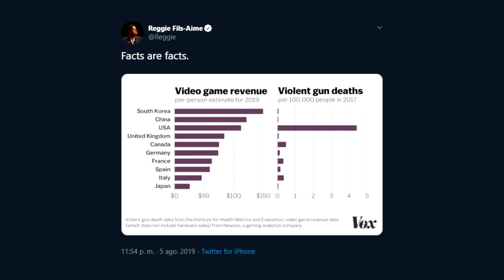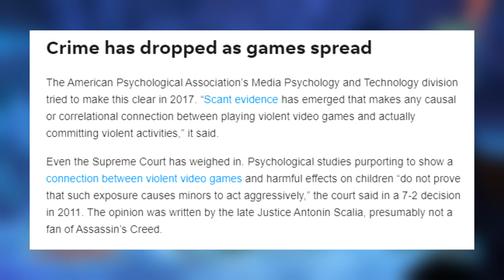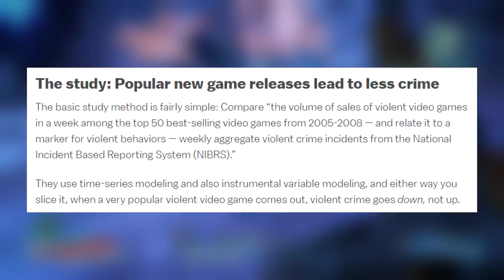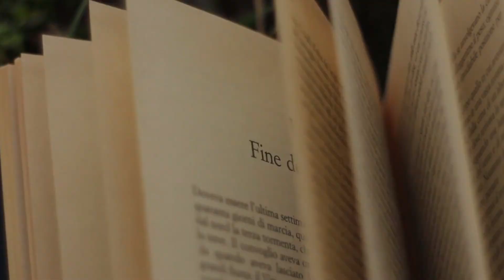¿Los videojuegos nos hacen violentos?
En este video hablaremos sobre las últimos polémicas que han habido con todo este tema de los tiroteos en Estados Unidos, y sobre cómo la gente, la prensa y la política han intentado culpar a los videojuegos.

Al comprar en Fortnite o en la Epic Games Store puedes usar el código "Krozth" para apoyarme a mí y a mi contenido

Con la compra de cualquier juego o bundle que hagas con este enlace, yo recibiré una parte de los ingresos